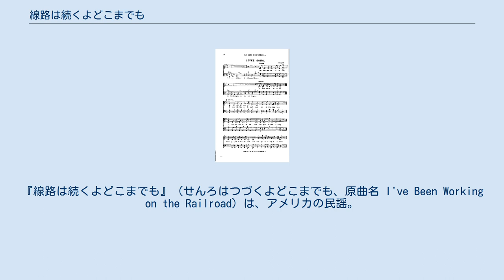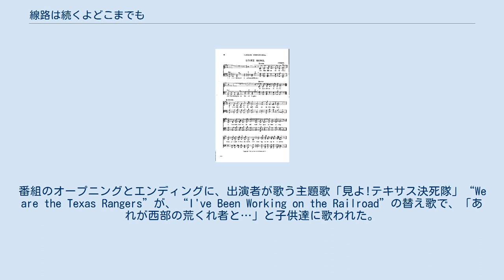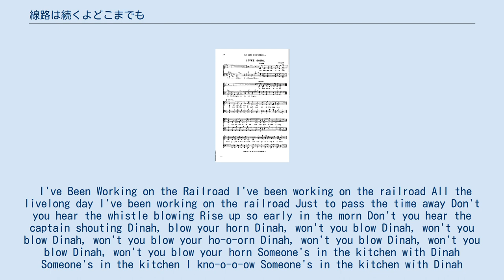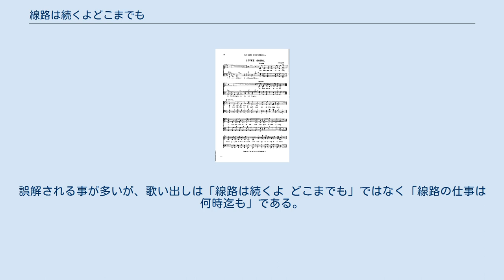線路は続くよどこまでも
『線路は続くよどこまでも』（せんろはつづくよどこまでも、原曲名 I've Been Working on the Railroad）は、アメリカの民謡。
日本では佐木敏作詞の歌詞が付けられ、明るく楽しい汽車旅を歌っている。
 歌詞 原曲は、1863年から始まった大陸横断鉄道建設に携わったアイルランド系の工夫達によって歌われ始めたもので、線路工夫の過酷な労働を歌った民謡・労働歌の一つである。
1955年に日本でも『線路の仕事』の題名で比較的忠実に紹介された。
 この曲が日本で大いに広まったのは、まず1960年、テレビドラマ「テキサス決死隊」“Tales of the Texas Rangers”の主題歌としてであった。
「テキサス決死隊」はアメリカで製作されたテレビドラマで、モノクロ30分、製作本数52本、ウィラード・パーカー、ハリー・ローターの主演。
1955年から1957年に放送され、日本では1960年6月1日よりKRT（現：TBSテレビ）系・サンスターシオノギ（現：サンスター）一社提供で放送された。
番組のオープニングとエンディングに、出演者が歌う主題歌「見よ!テキサス決死隊」“We are the Texas Rangers”が、“I've Been Working on the Railroad”の替え歌で、「あれが西部の荒くれ者と…」と子供達に歌われた。
 そして1962年、NHK『みんなのうた』の中で、『線路はつづくよどこまでも』（NHK版では『つづくよ』は平仮名）として紹介されて以降、ホームソング、童謡として愛唱されるようになった。
 フォークダンスの曲としても知られている。
 『線路は続くよどこまでも』の作詞者は、佐木敏であり、これは『みんなのうた』の二代目のディレクターであった後藤田純生（2004年死去）のペンネームである。
しかし、作詞は氏の単独作業によるものではなく、「ノッポさん」こと高見映による原案を元に、当時の番組スタッフの共同作業により作り上げられた。
 I've Been Working on the Railroad I've been working on the railroad All the livelong day I've been working on the railroad Just to pass the time away Don't you hear the whistle blowing Rise up so early in the morn Don't you hear the captain shouting Dinah, blow your horn Dinah, won't you blow Dinah, won't you blow Dinah, won't you blow your ho-o-orn Dinah, won't you blow Dinah, won't you blow Dinah, won't you blow your horn Someone's in the kitchen with Dinah Someone's in the kitchen I kno-o-o-ow Someone's in the kitchen with Dinah Strummin' on the old banjo! Singin' fi, fie, fiddly-i-o Fi, fie, fiddly-i-o-o-o-o Fi, fie, fiddly-i-o Strummin' on the old banjo Someone's makin' love to Dinah Someone's making love I know-o-o-o Someone's making love to Dinah 'Cause I can't hear the old banjo 俺は線路で働いている（邦題:鉄道稼業） 俺は線路で働いている まる一日中だ 俺は線路で働いている あっという間に時間が過ぎてゆく 警笛が鳴り響くのが聞こえるだろ こんな朝っぱらから起きろってさ 親方の叫び声が聞こえるだろ ダイナ、ホーンを吹き鳴らせってさ ダイナ、吹き鳴らしてくれ ダイナ、吹き...